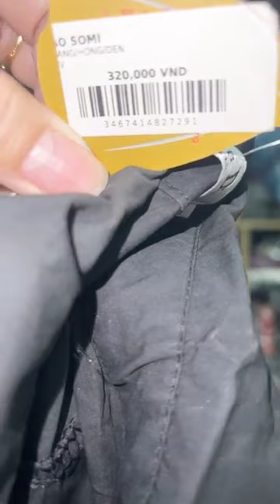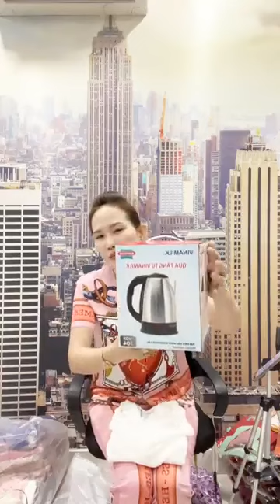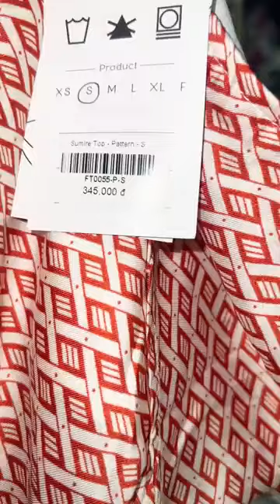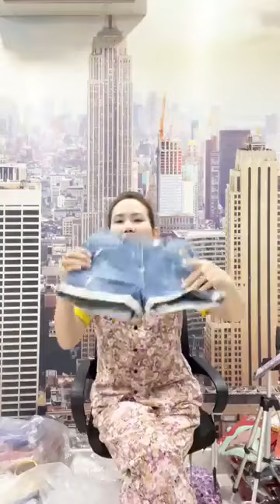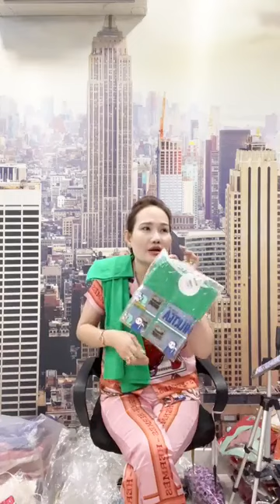Yanisa Chumueang vlog - d5bd1e07 c45f 416f 84e7 25e40bed24c8 video live 24/4/23